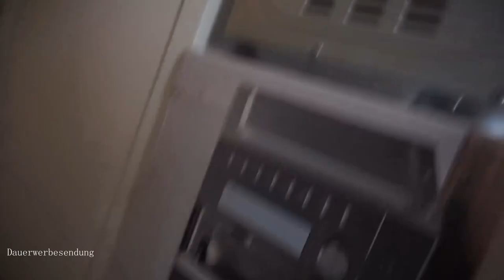Vlog 19 | Lidl Sonderverkauf Haul & Lichterfest ♥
Hey Freunde schön das ihr wieder dabei seid. Ich hab euch mit zum großen Lidl Lagerverkauf genommen & euch wieder wunderschöne Bilder aus einer beleuchteten Stadt gezeigt. Viel Spaß beim schauen ♥